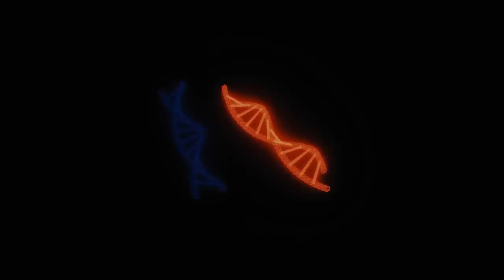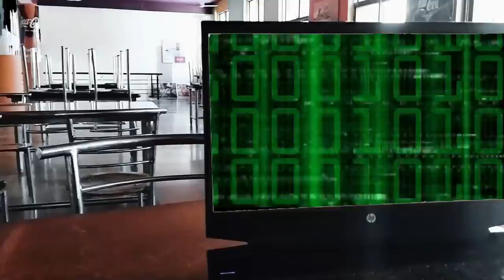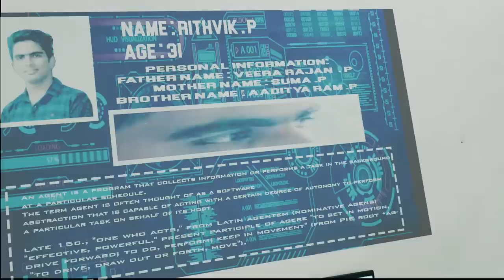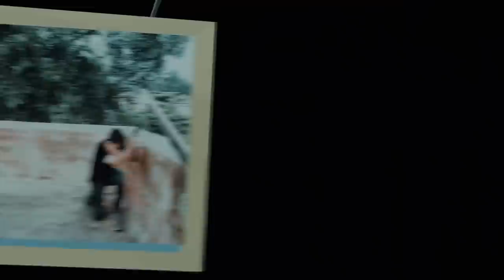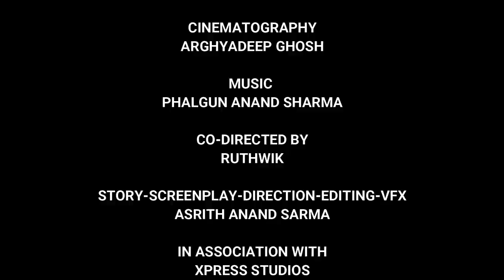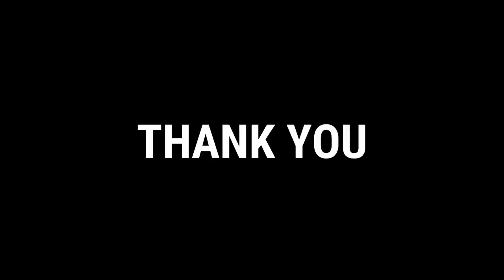DELTA [CC] | With English Subtitles | Action | Sci-Fi | Motion Picture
Hello viewers,

Digital Partner - "PLANCK" (Visit: planck.ai)

Let's get into the TIME LOOP one more time, presenting you DELTA:

Cast:- Narendra Jamjuru, Aaditya Koduri, Bhagrava, Akhilesh, Yashovardhan(V.O), Gopal singh Rathore, Vaibhav Namdev, Anuvrat(V.O)

Tech & Crafts Team:
Editing, Sound Design & VFX : Asrith
Cinematography :- Arghyadeep Ghosh
Co-Director: Ruthwik

Produced by COMEDYSM!STUDIOS
Presented by QUBE MOVIEE
In Association with XPRESS STUDIOS

STORY-SCREENPLAY-DIRECTION
Asrith Anand Sarma

Note: Music, Visuals, BGM, VFX any other elements used in this film are completely licensed and copyrighted to Comedysm!Studios

©Comedysm!Studios

Copyrighted to Comedysm!Studios 2023